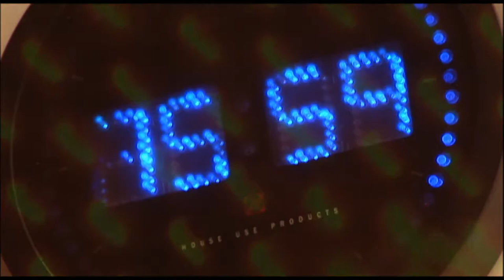Shuji Nakamura - blue Light Emitting Diodes (LED)